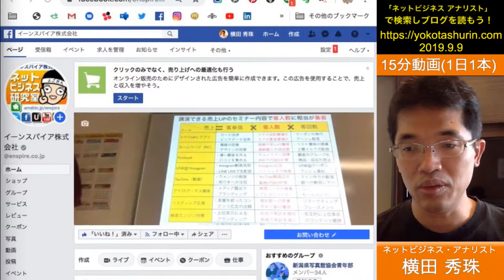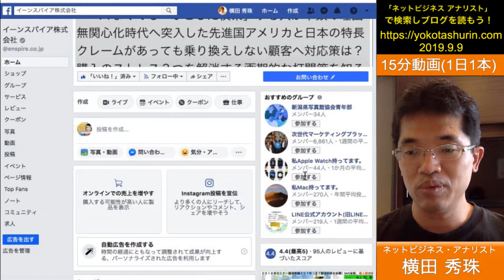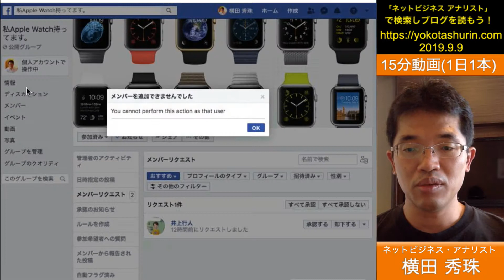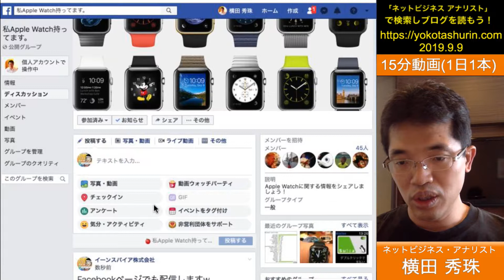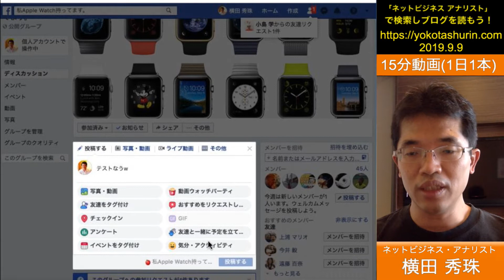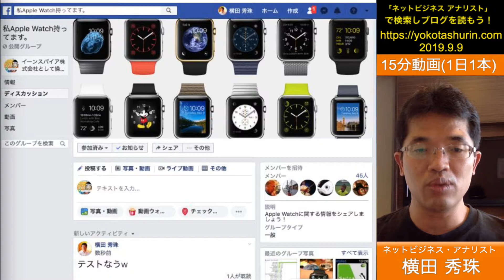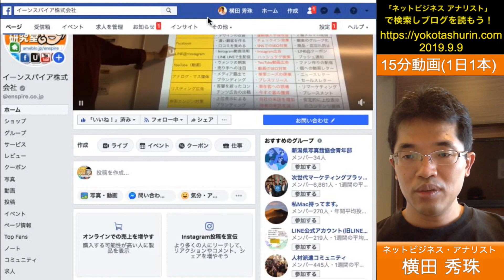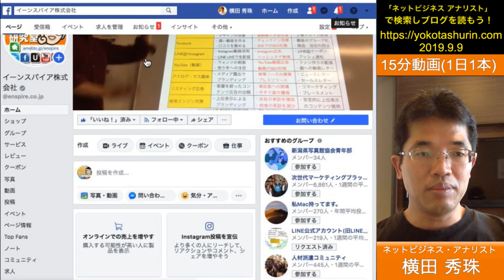Facebookページ名で管理外のFacebookグループへ参加する方法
Facebookページ名でグループに参加申請くる理由が分かった！